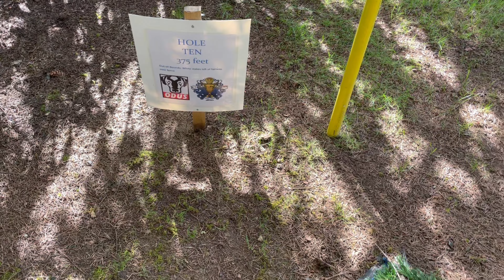Practice Round and Q&A with a Legend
2 weeks from this posting I will be playing my first B tier as an MPO player at this very course so I brought on a very special guest to show me the ropes on how he tournament preps and what it means to be a professional! I hope you guys enjoy 💙